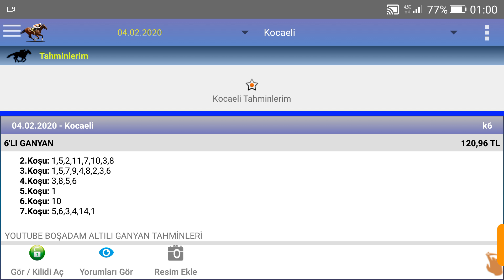4 şubat 2020 salı kocaeli at yarışı tahminleri